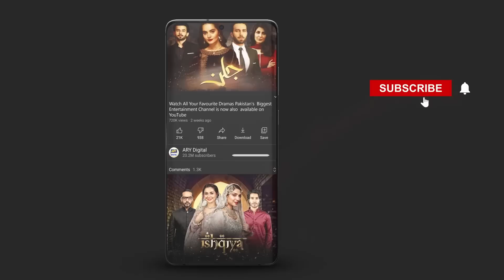Aaj Ke Hamare Khas Celebrities Guest | Sana Askari | Beena Chaudhary | Nadia Hussain